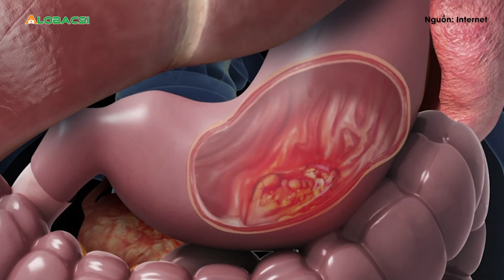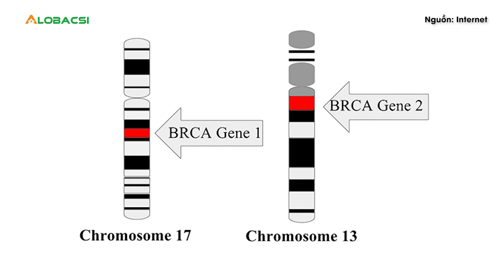5 người trong một gia đình cùng mắc ung thư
Một gia đình ở Đài Loan (Trung Quốc) có 2 người mắc ung thư dạ dày và 3 thành viên khác được chẩn đoán bị ung thư vú.

MỌI GÓP Ý XIN GỬI VỀ:
Hợp tác nội dung:  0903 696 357